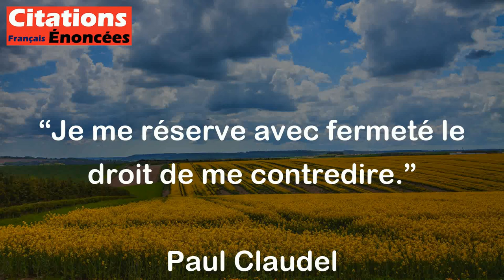Je me réserve avec fermeté le droit de me contredire. - Paul Claudel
Cette citation de Paul Claudel signifie qu'il se réserve le droit de changer d'avis ou de pensée, même s'il a pris une décision ou exprimé une opinion auparavant. Il est important de reconnaître que nos idées et croyances peuvent évoluer au fil du temps et qu'il est acceptable de se contredire soi-même si cela reflète une nouvelle prise de conscience ou une évolution de la pensée.